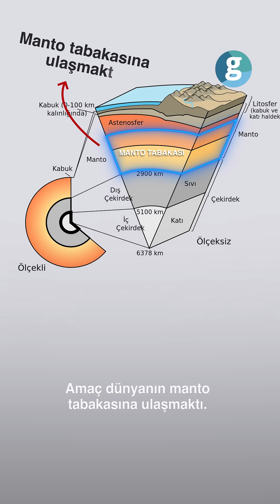Dünyanın en derin çukuru nerede?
İnsanlık 20 yıl boyunca dünyanın en derin çukurunu kazdı. Peki neden Dünya'nın merkezine %0,2 bile yaklaşamadı?

Bu yarış Amerika ile Sovyetler arasında gizli bir yer altı rekabetiydi. ABD sadece 182 metre kazdıktan sonra projeyi iptal etti. Sovyetler birliği durmadı, yerin dibine inmeye tam 20 yıl boyunca kazarak devam etti. Ama bu bir maden ya da petrol için değildi. Amaç dünyanın manto tabakasına ulaşmaktı. Manto, yer kabuğu ile çekirdek arasında yer alan, derinliğe göre değişen ısıya sahip bir yer katmanı. Ve sonunda 12.226 metre derinliğe ulaştılar. Everestten daha uzun. Mariana çukurundan daha derin. Ama bu başarının bir bedeli var. Sıcaklık o kadar fazlaydı ki matkaplar erimeye başladı. Yine de insanlık adına büyük bir kazanım oldu. 2 milyar yıllık fosiller keşfedildi. Ve bugün kullandığımız birçok sondaj teknolojisinin temeli atıldı. Ve en çarpıcısı bu deliğin derinliği dünyanın merkezine giden yolun sadece %0,2. Devamını kazacak teknoloji o zamanlar geliştirilememişti. Ancak şimdi Japonya Okyanus tabanını delmeye başladı. Bunun sebebi ise dünya kabuğunun orada daha ince olması.